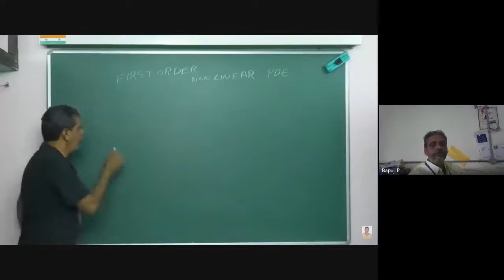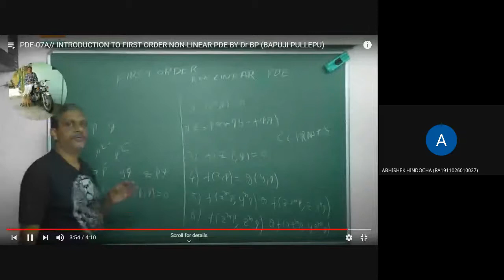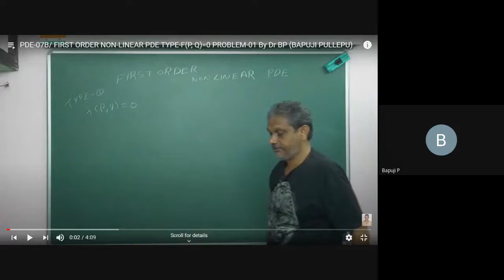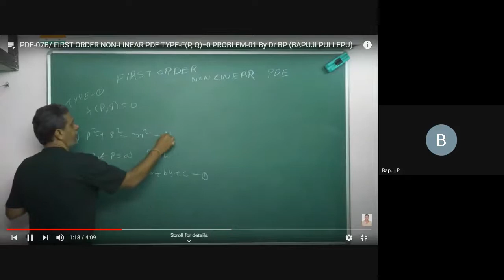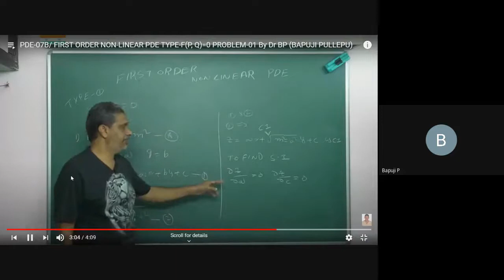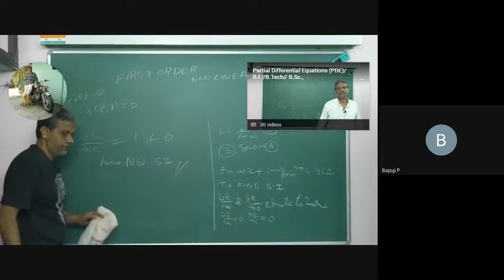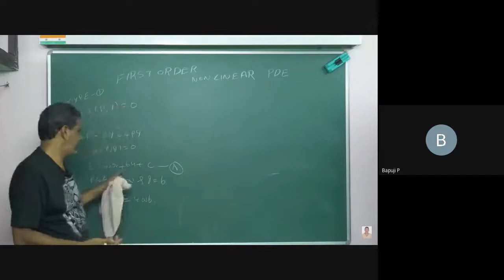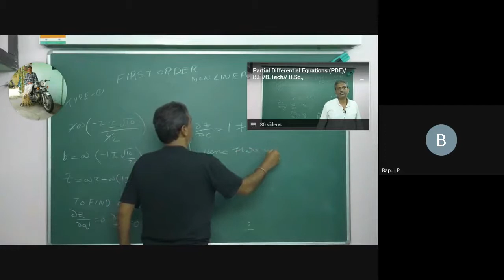18MAB201T /10-08-2020/SRMIST/9.00-10.40AM /TRANSFORMS & BOUNDARY VALUE PROBLEMS/By Dr BAPUJI PULLEPU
18MAB201T /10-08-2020/SRMIST/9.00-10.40AM /TRANSFORMS & BOUNDARY VALUE PROBLEMS/By Dr BAPUJI PULLEPU
I RECORDED LAST 30 MINUTES ONLY
TODAY WE ATTACKED F(U, V)=0, TYPES OF SOLUTIONS, FIRST ORDER NON-LINEAR PDE & TYPES,
PROBLEMS ON F(P, Q)=0
@ 4.27 MINUTE MY EXPLANATION